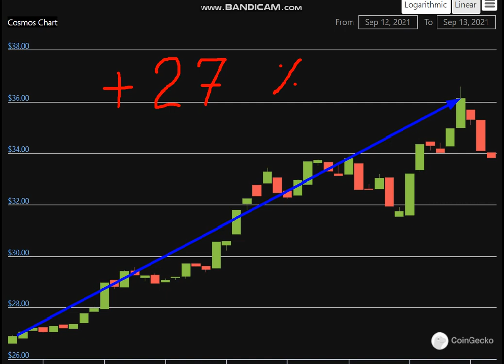Altcoin Explosion. - Cosmos (ATOM) + 27 %.-crypto explode today-COIN on MASSIVE NEWS